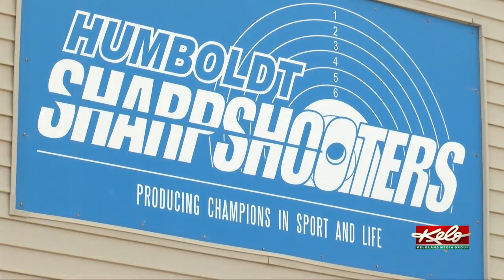South Dakota's Top Gun